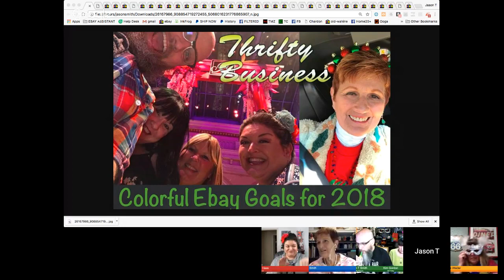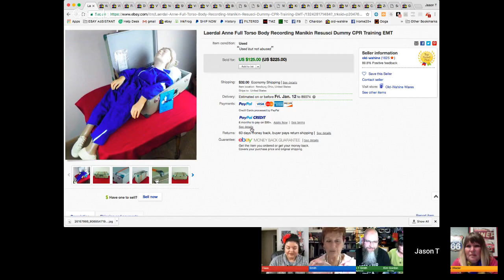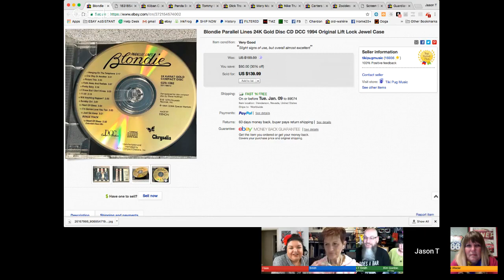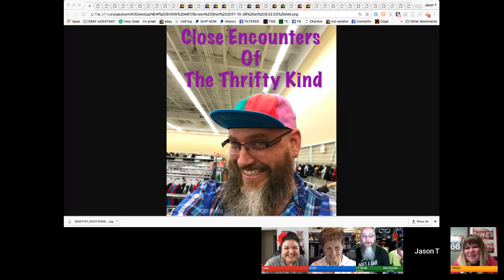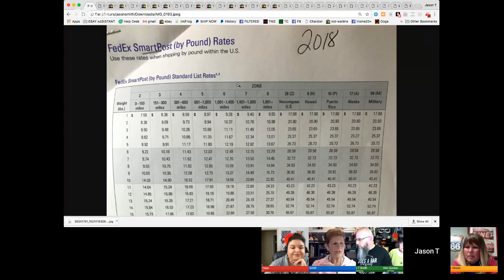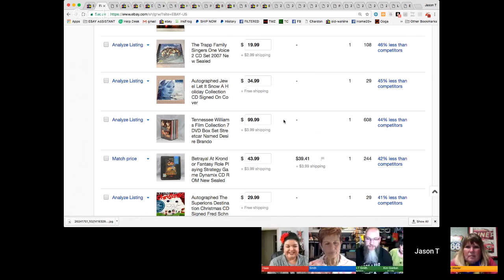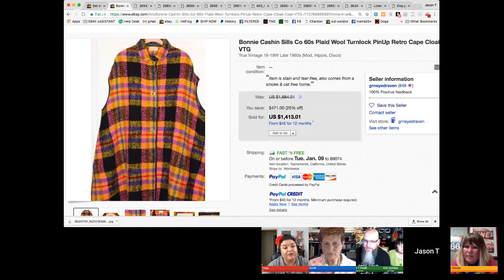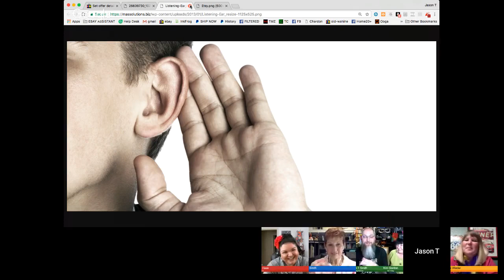Thrifty Business Season 5 #6 Colorful Ebay Goals for 2018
This week we are filling our Ebay carts with colorful goals for the New Year. Joining Jason this week is a jam packed show with Debbie Wieder, Kim Gordon, RObyn Haas and Jason's mom, Peggy Smith. Everyone will share their scores and duds of the week as long as the rest of the segments, shipping tips, thrifting tricks, Ebay shortcuts. And everyone will be sharing their online selling goals for the new year as well as personal goals. Tune in and be ready to kick ass in the new year.